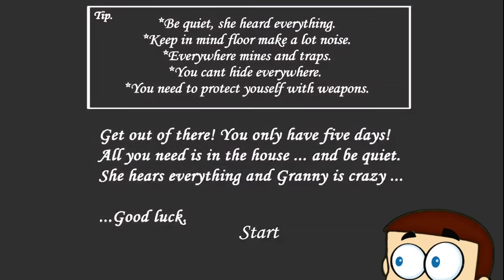Granny Hardcore Challenge - Halloween Ending 🤩 | Shiva and Kanzo Gameplay